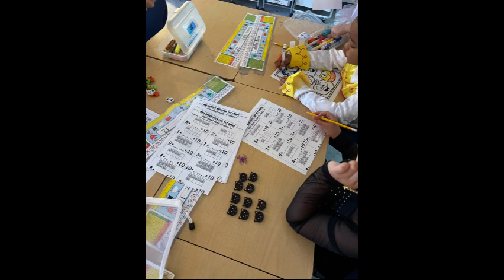Thurs Nov 7th Recap of Fall Festival